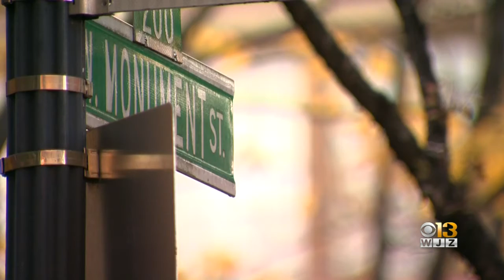WJZ Afternoon News & Weather Update 10-28-19